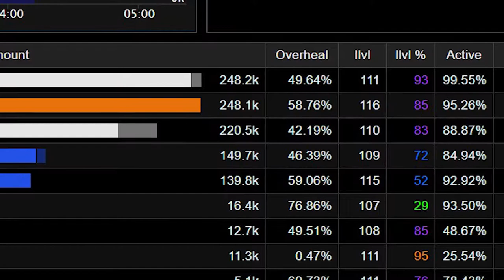Back 2 Basics - 5 Second Rule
In this first back to basics video we talk about how to utilize the "five second rule". We hope you enjoy it!